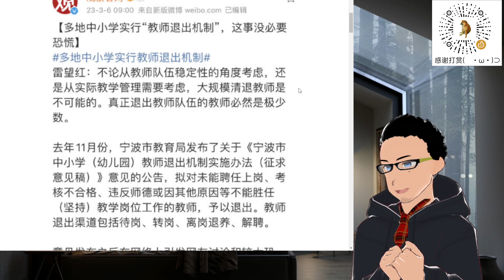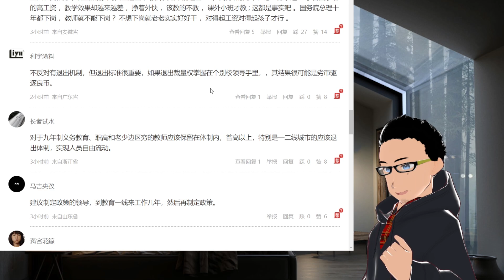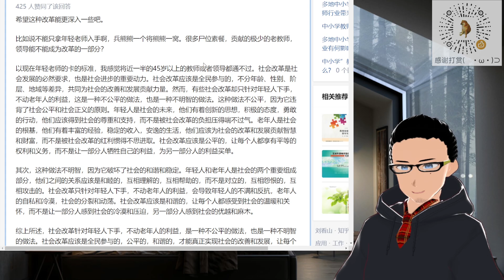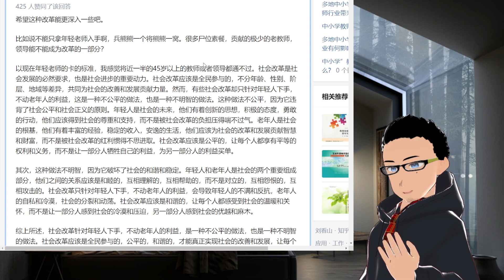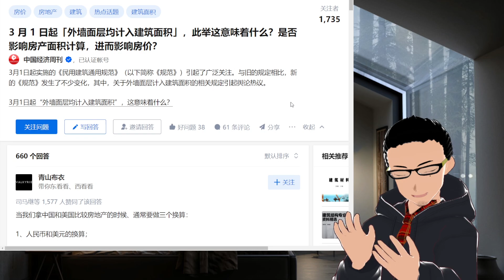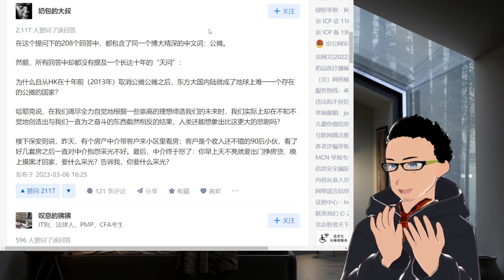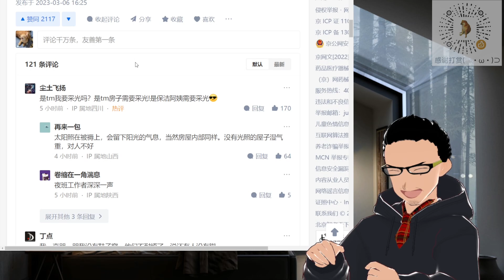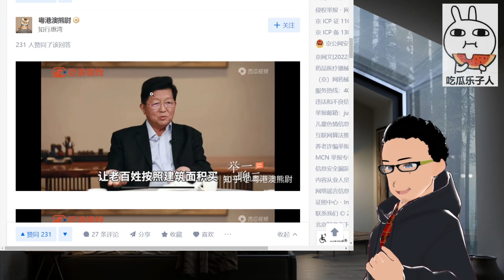中小学「教师退出机制」来临 x 本月起「外墙计入公摊面积」